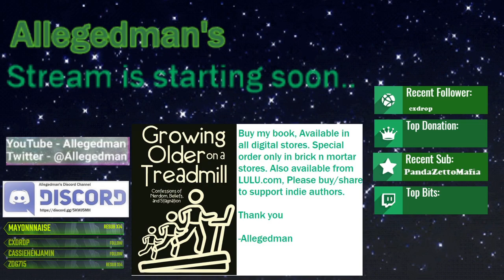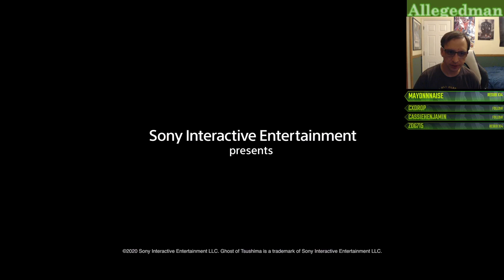Ghost Of Tsushima Part 7 - The wrath of Kha.... oh wait wrong Khan